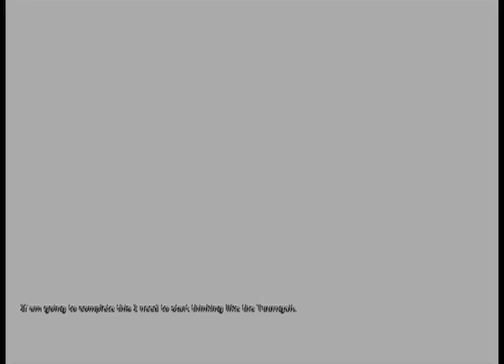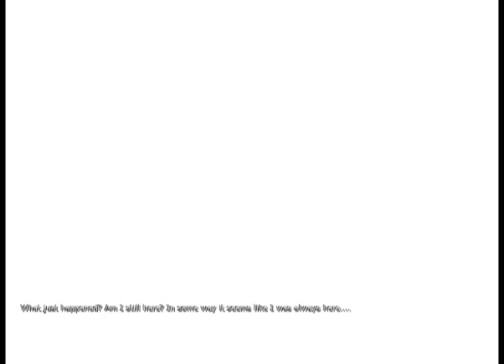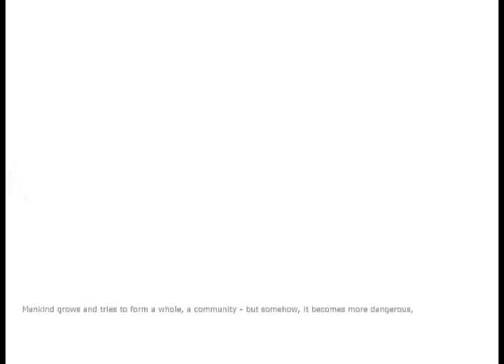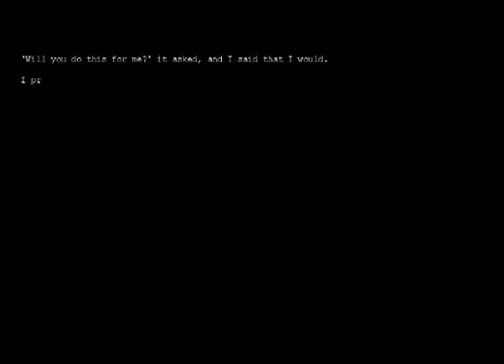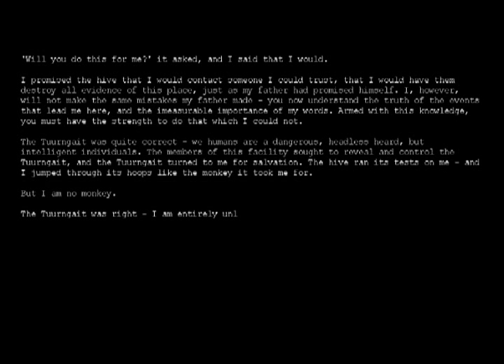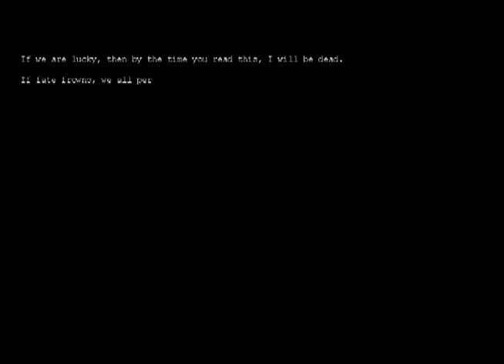Lotus Prince Let's Play: Penumbra Black Plague - Part 11B